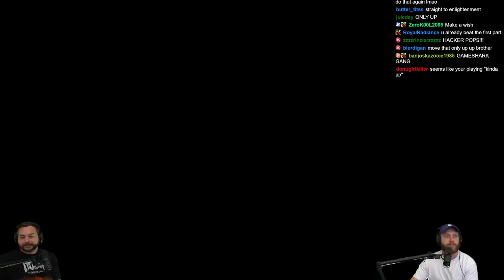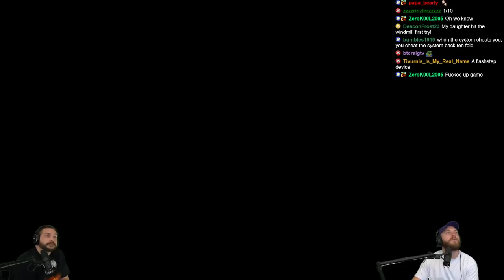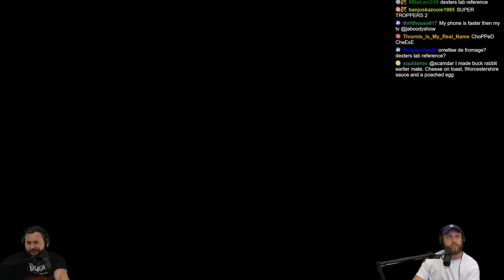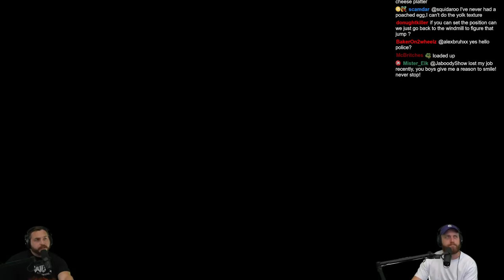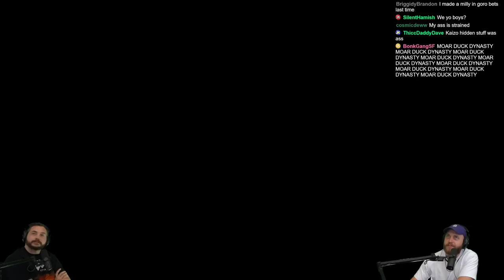We Went ALL The Way Up